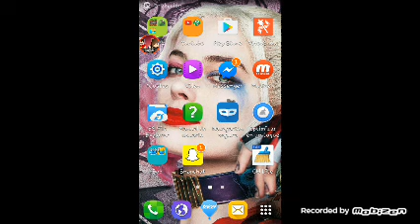Toy Story cap.1 |SabinaGamer235